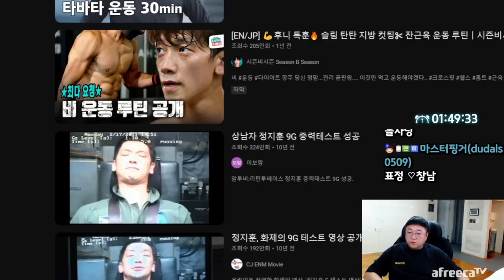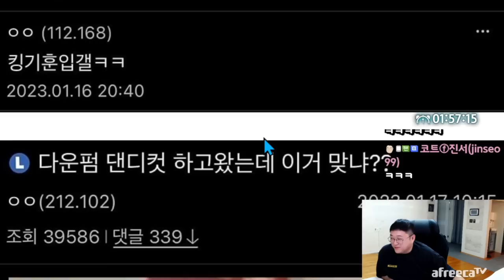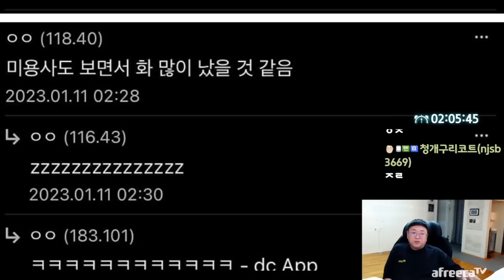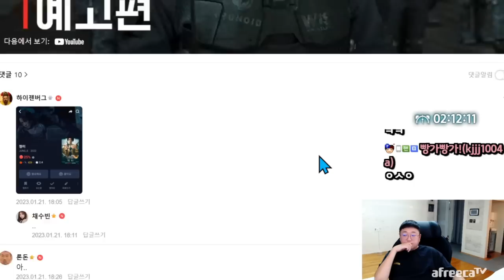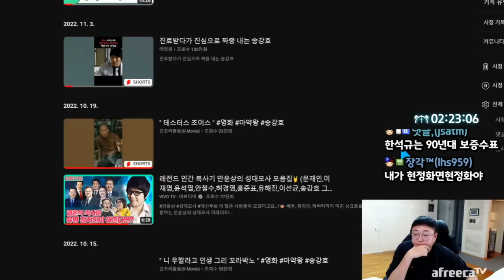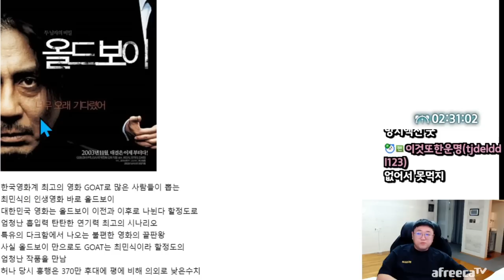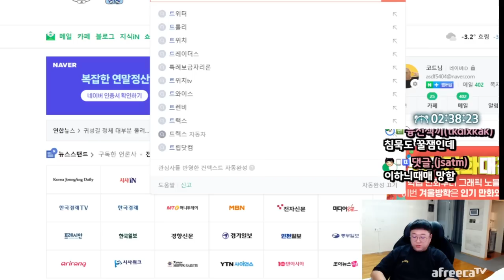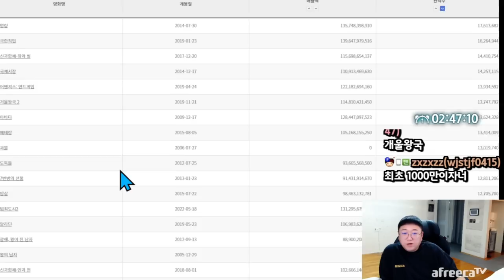남자영화배우 'GOAT'는 누구일까? (23.01.21-3)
[음원출처]